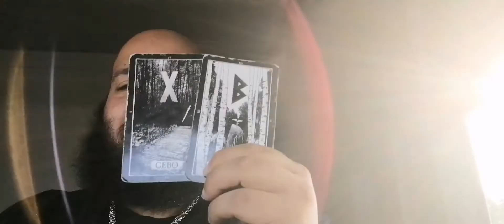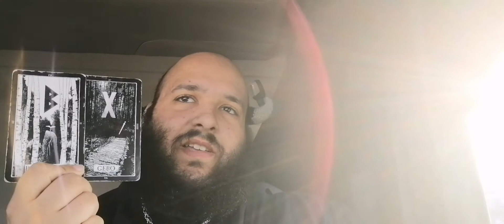Growth in terms of Selflove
Daily Runepull for the 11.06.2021.